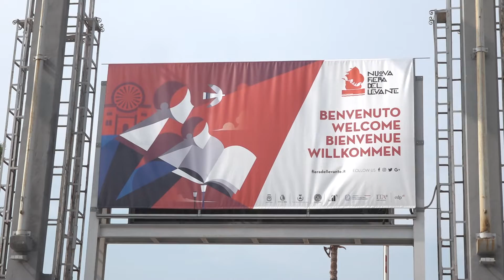FdL, ADM in Fiera svela i numeri sulla contraffazione: l'anno scorso 10mila pezzi sequestrati